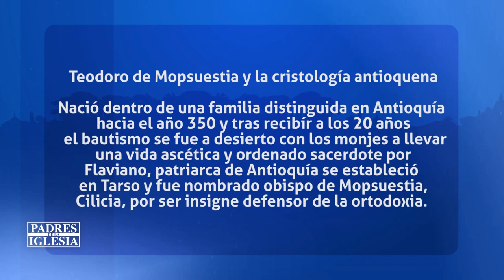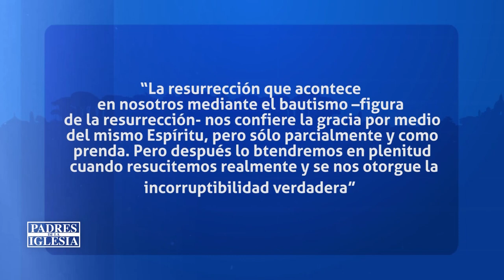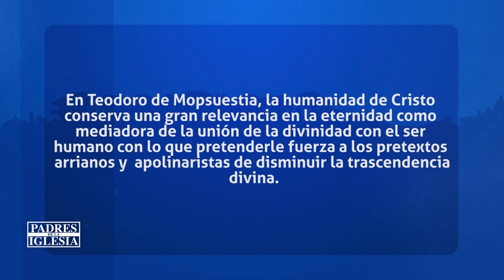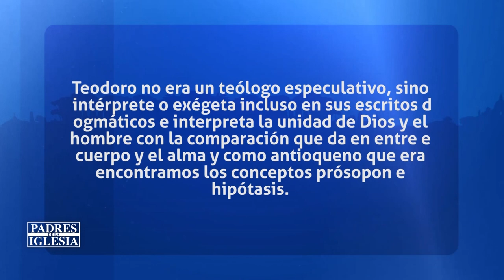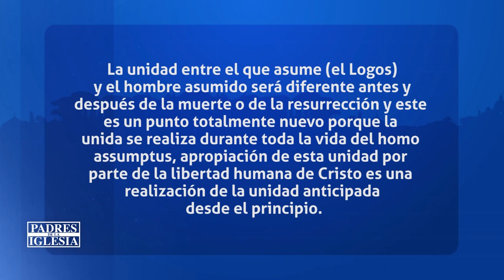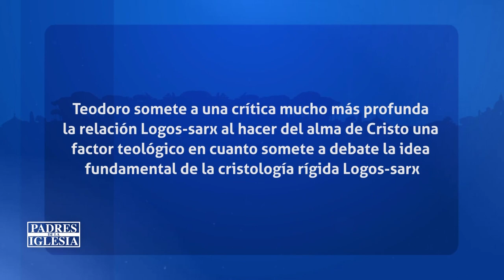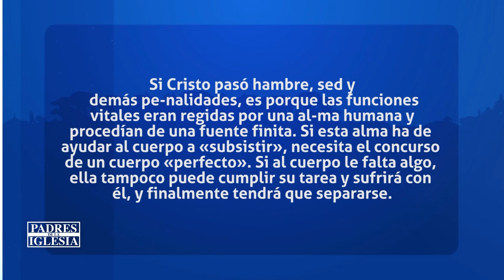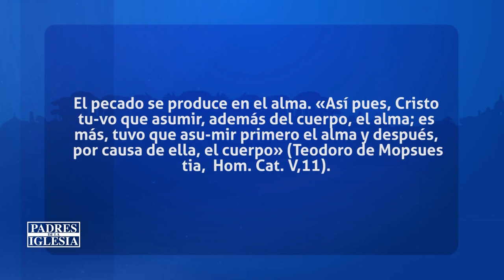Padres de la Iglesia - Teodoro de Mopsuestia y la Cristologia antioquena